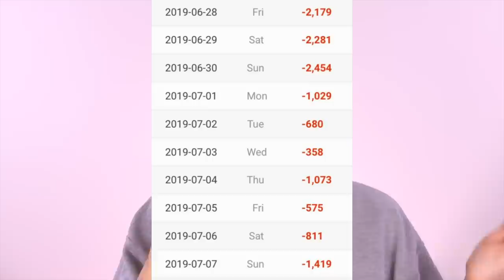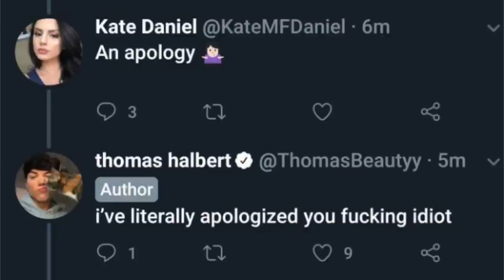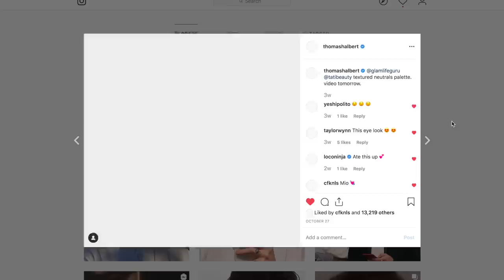My James Charles Casting Call Video. | Thomas Halbert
where i'm nice to people

pls pick me james aha pls aha